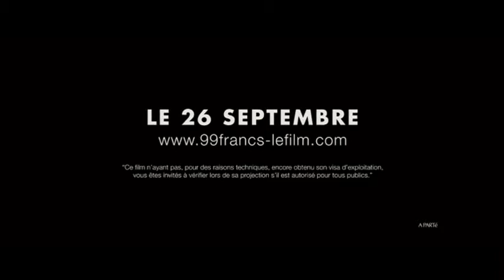99 Francs - Bande annonce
Octave est le maître du monde : il exerce la profession de rédacteur publicitaire. Il décide aujourd'hui ce que vous allez vouloir demain. Pour lui, "l'homme est un produit comme les autres". Octave travaille pour la plus grosse agence de pub du monde : Ross & Witchcraft, surnommée "La Ross". Il est couvert d'argent, de filles et de cocaïne. Pourtant, il doute.
Deux événements vont bouleverser le cours de la vie d'Octave. Son histoire d'amour avec Sophie, la plus belle employée de l'agence, et une réunion chez Madone pour vendre
un film de pub à ce géant du produit laitier. Le doué Octave déjante alors et décide de se rebeller contre le système qui l'a créé, en sabotant sa plus grande campagne.
De Paris, où négocient les patrons d'agences, à Miami, où l'on tourne un spot sous antidépresseurs, de Saint-Germain-des-Prés à une île perdue d'Amérique Centrale, Octave parviendra-t-il à échapper à sa prison dorée ?